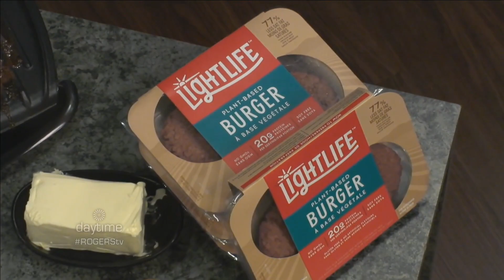The Beauty of Plant-Based Burgers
John Humphreys, Corporate Chef for Kelseys Original Roadhouse, tells us about their annual Burger Festival, which now includes delicious plant-based burgers.